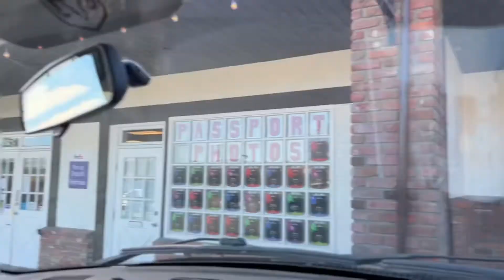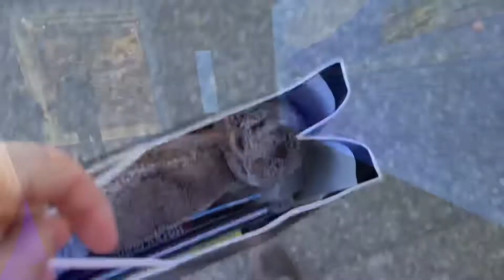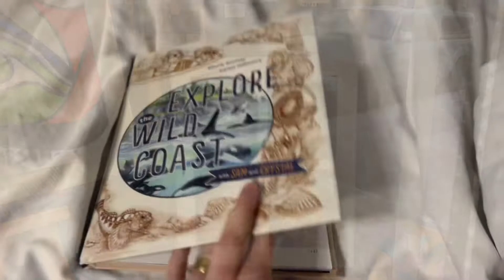Royal BC Museum In Victoria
Another gorgeous day in Victoria, BC. We visit the Riyal BC Museum for the Orca exhibit.